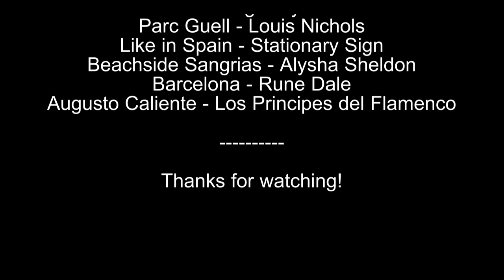TRAXXAS TRX4 - #49 - Creu d'en Cobertella - Part 1 of 2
Toller Trail, den Joschicrawler und ich in der Nähe von Roses, Spanien.

Koordinaten:
42°15'21.2"N 3°11'51.5"E